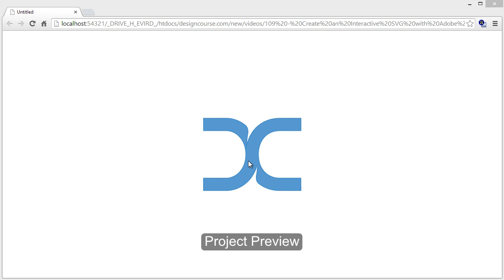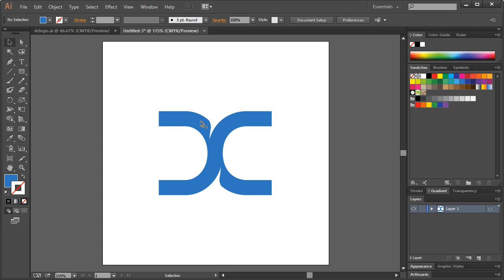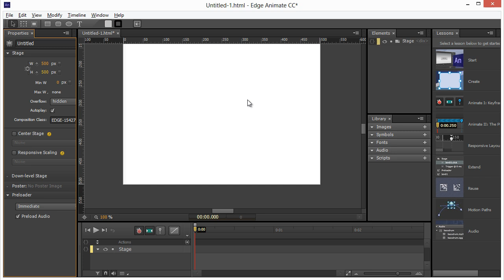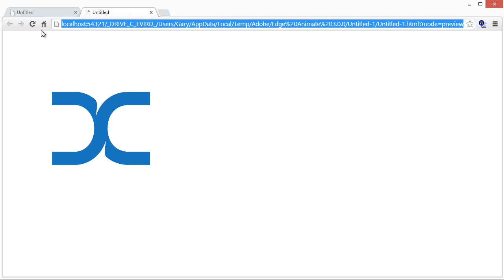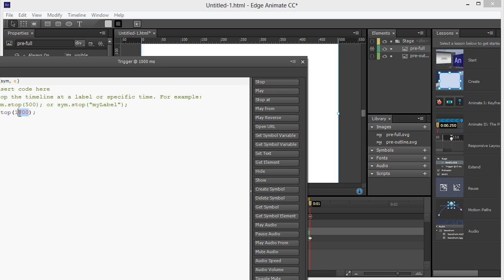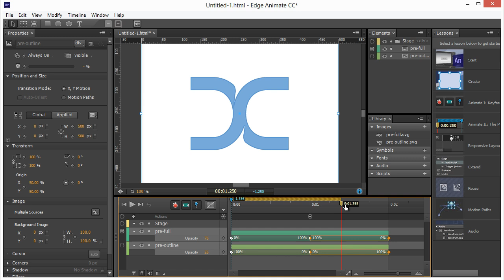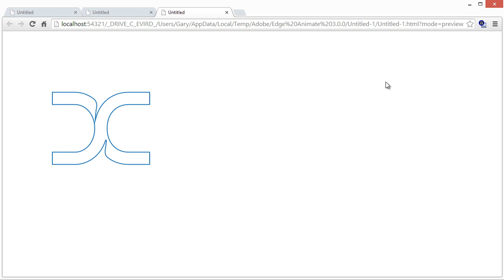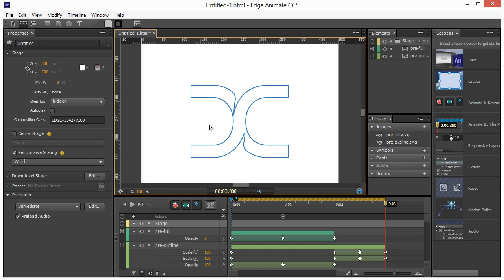Create an Interactive SVG with Adobe Edge Animate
Project Files - Use Adobe Illustrator to create a couple SVG graphics, and then animate them based on mouse activity in Adobe Edge Animate.